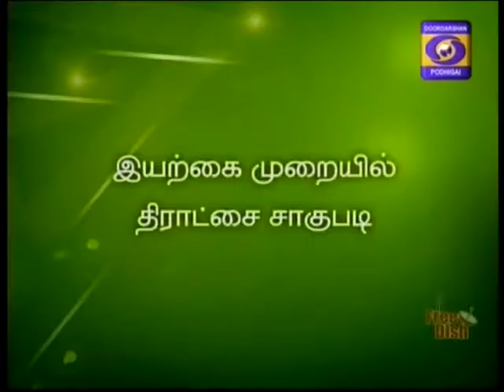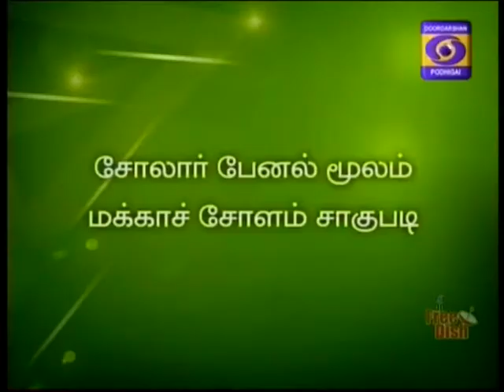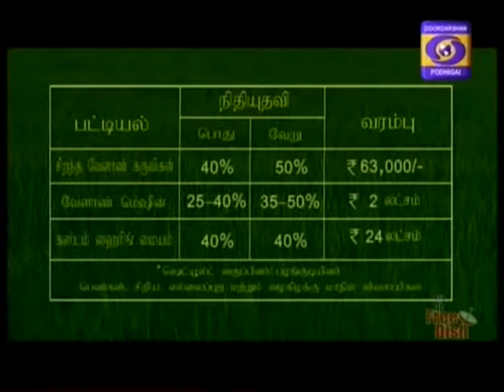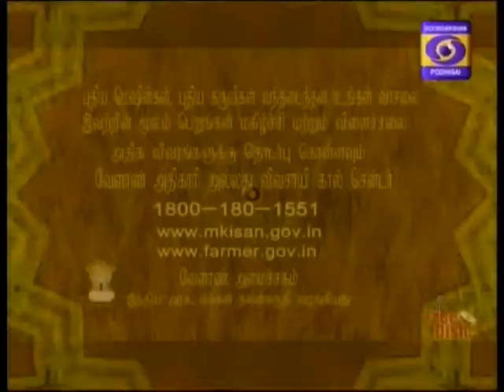DDK CBE Agri KRISHI DHARSHAN COIMBATORE 14 05 2017